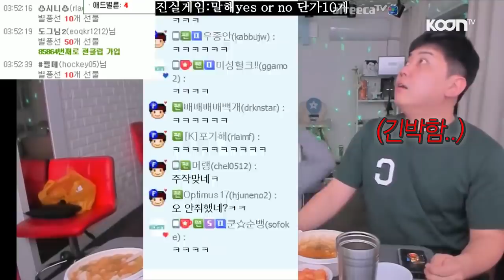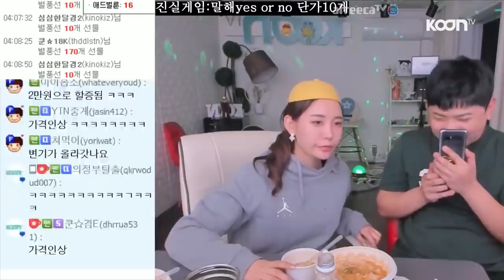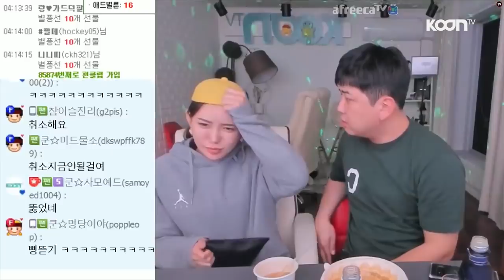하... 미치겠다... 유비서가 취한 채로 집에 찾아왔습니다... [oh Hot] - KoonTV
하... 미치겠다...
유비서가 한밤중에 취한 채로 집에 찾아왔습니다...